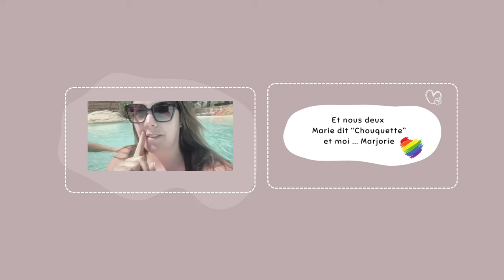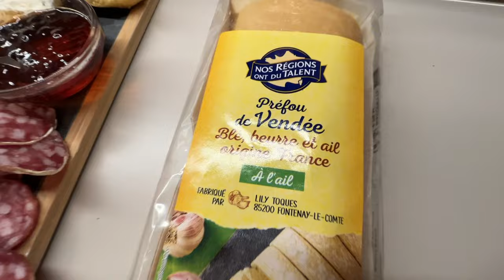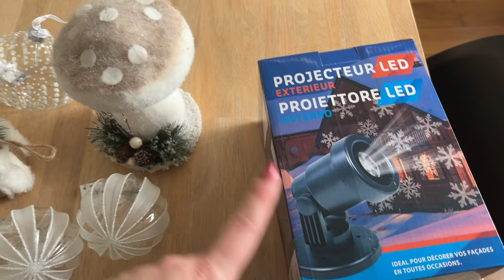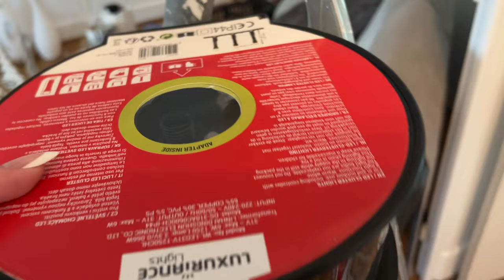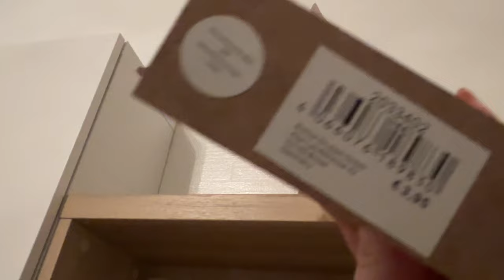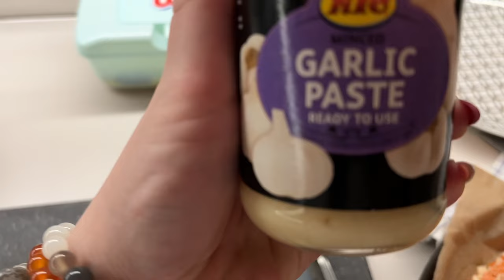⌜WEEKLYVLOG⌝ Place à la déco de la sapinette 🎄 de Noêl